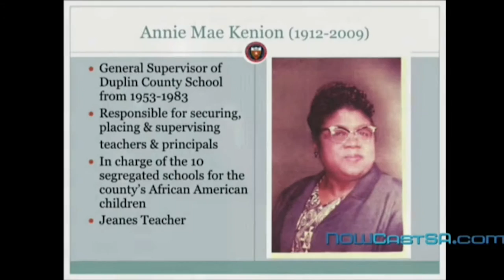The Edge, February 29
This week's Edge focuses on the Super Tuesday Primary vote in Texas and 11 other states, The State of District 8 address by Councilman Ron Nirenberg, a panel discussion on transportation, Harberger Park,s proposed land bridge and a presentation by Iris Carlton-LaNey on African American Social Welfare Pioneers.